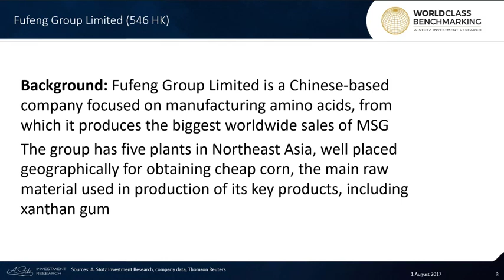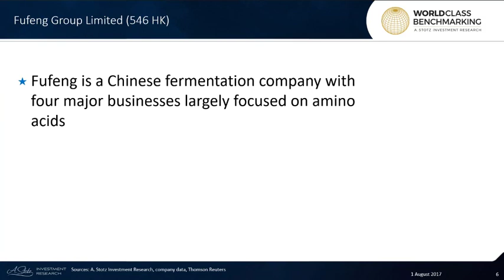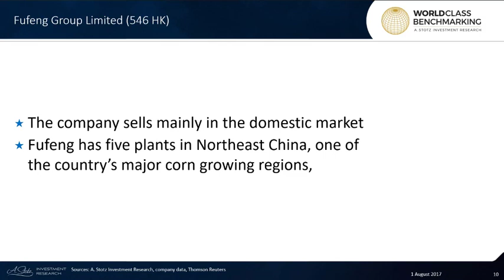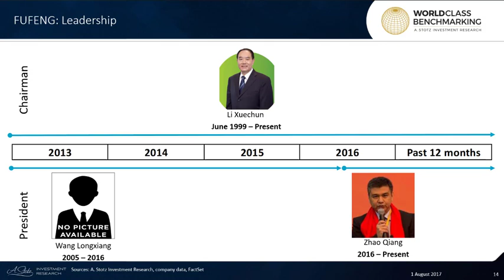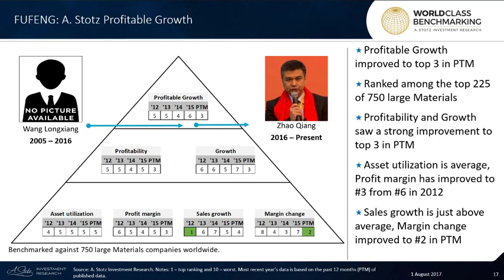All That Lo Mein You Eat Is Making Fufeng Group Rich